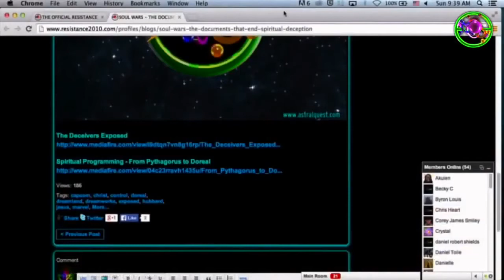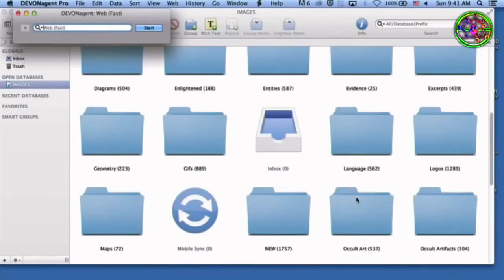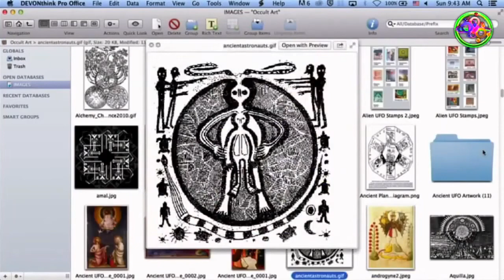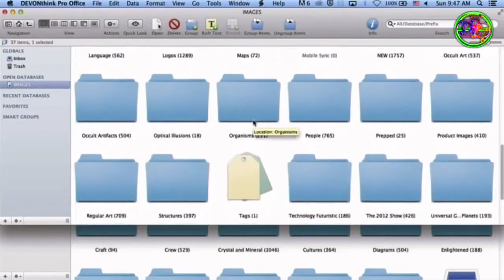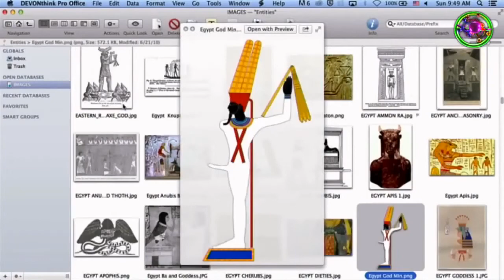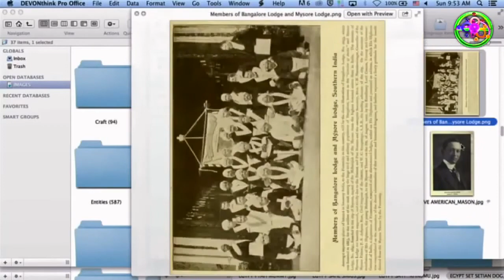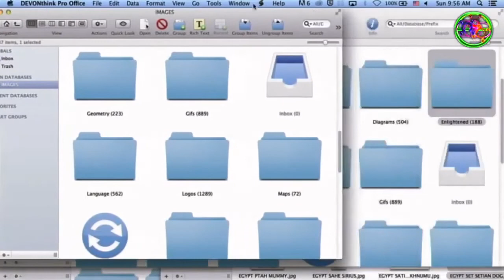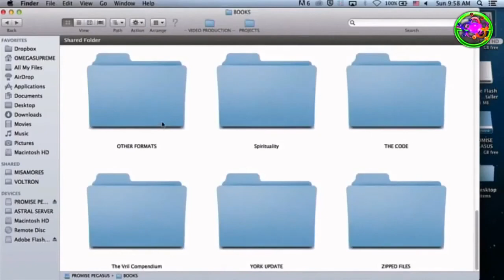SEVAN BOMAR - KNOW THY SELF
The Revenue From Monetization Goes To Charity!